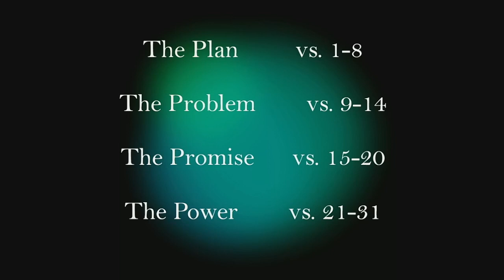08132023 Facing an Impossible Situation Exodus 14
This is the Sunday morning service at Trinity Bible Church in Sun City West, Arizona. Our speaker today is Daren Dirksen.